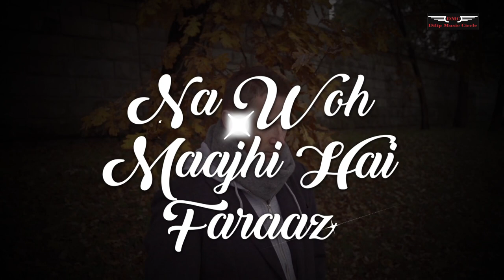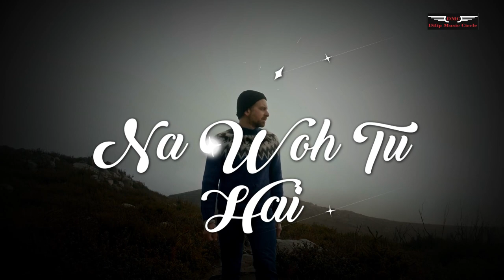Hindi Song Ab Ke Hum Bichade | Tarique | Dilip Dutta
Abh Ke Hum Bichade Hindi song

Singer- Tarique
Lyrics- Ahmed Faraz
Producer- Anjali Dutta.